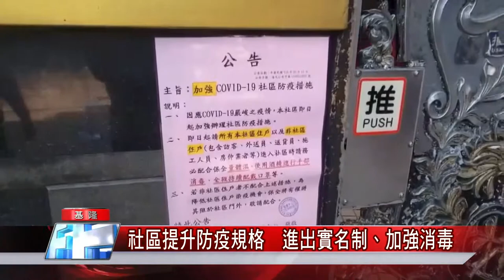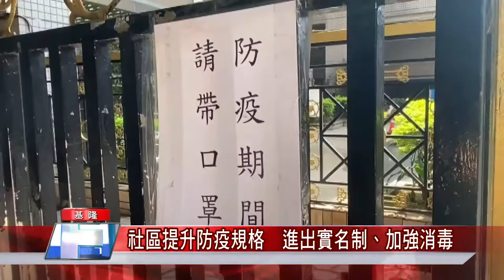防疫|抗疫大作戰 新豐街、深溪路一帶大消毒社區提升防疫規格 進出實名制、加強消毒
(記者黃紹銘/基隆報導) 基隆市有1名年約50歲婦人確診，基隆市政府下令全市大消毒，中正區新豐街一帶13日上午，環保局動員10名人員，針對大型社區及街道展開消毒作業，而周邊大型社區也嚴格管制人員進出，落實防疫措施。

地方 新聞|基隆 台北|中嘉新聞 2021|中嘉新聞